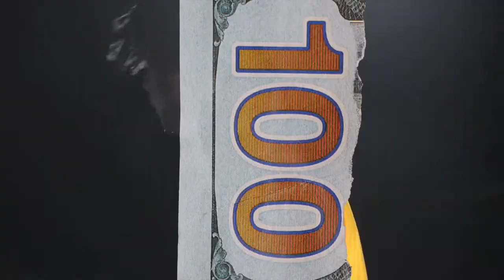Bless - Jermaine G [Shot By • Herman Caesar 🎥]